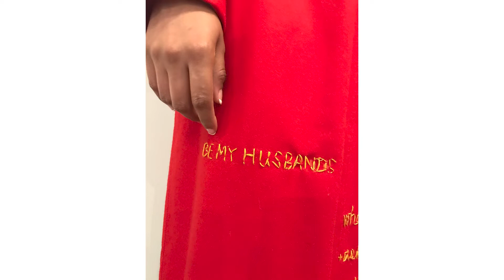5 Points Art Gallery + Studios' "The Three Faces of Eve" Wearable Arts Artist Talk/Interviews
Artist talk with artwork reference images by the 16 participating artists for 5 Points Art Gallery + Studios' "The Three Faces of Eve" Wearable Arts Fashion Show and Exhibition.

Air Date: Friday, May 13, 2022